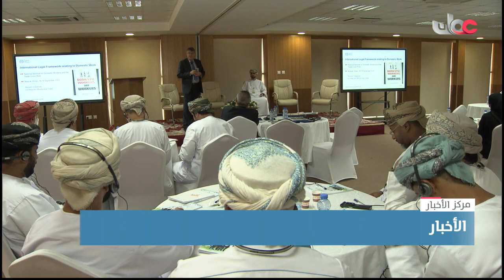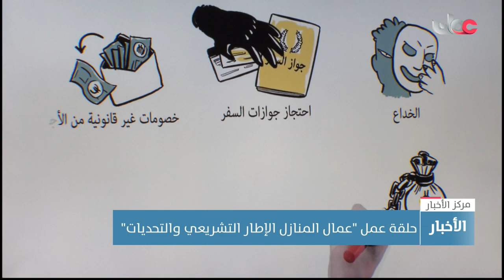حلقة عمل "عمال المنازل الإطار التشريعي والتحديات"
تقرير : إبراهيم بن سالم الهادي